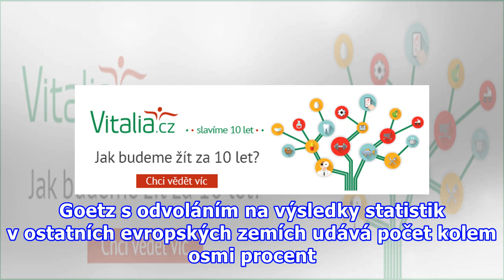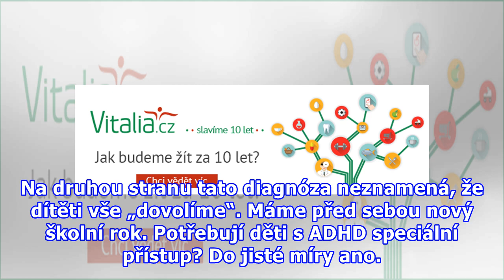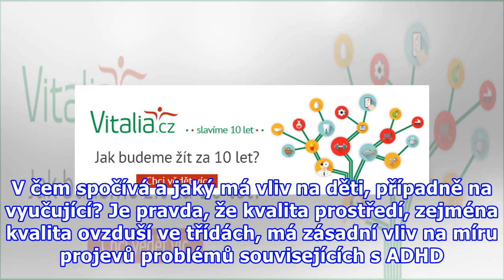Dítě s ADHD je „zlobivé“, ale ne nevychované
Naše představy o tom, kdo je dítě s diagnózou ADHD a s jakými potížemi se potýká, jsou mnohdy zkreslené. Markéta Švamberk Šauerová se dlouhodobě věnuje pedagogicko-psychologické diagnostice u dětí s ADHD a jejich vhodným aktivitám, motivaci ke vzdělávání a komunikaci v rodině. Vysvětluje, co může hy...